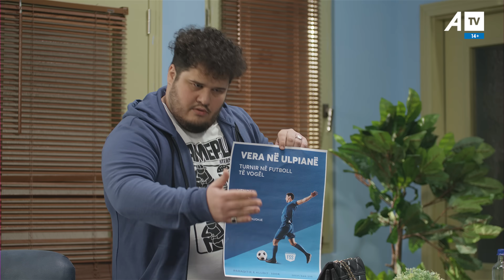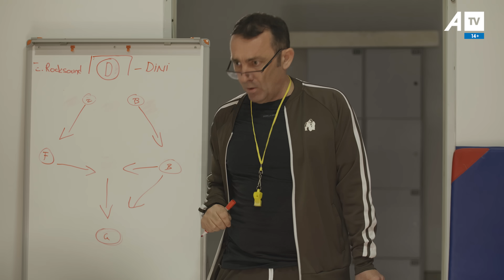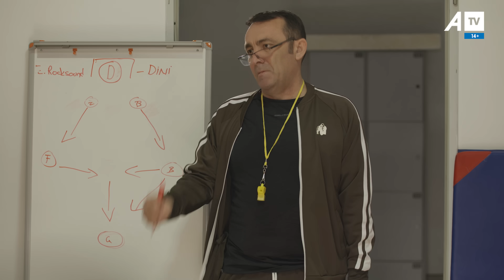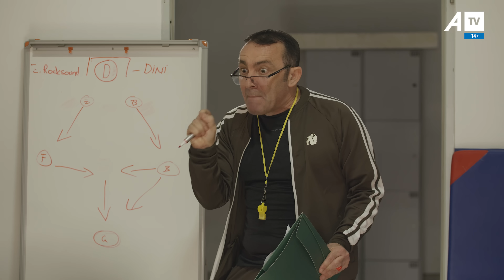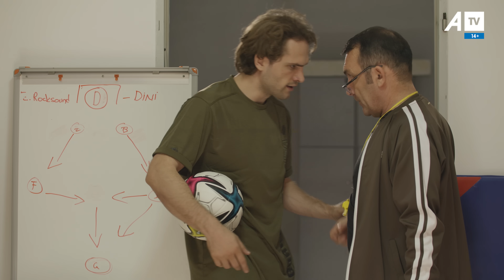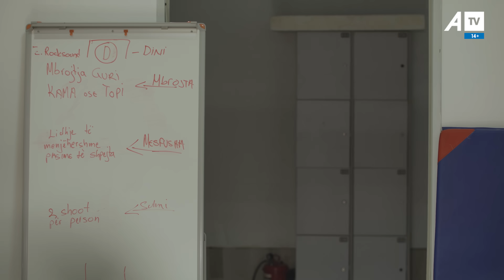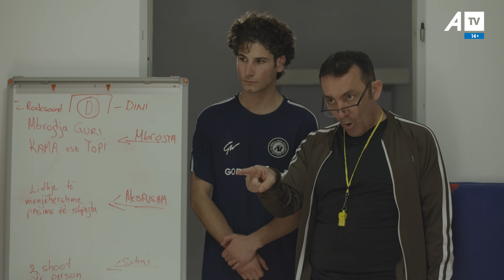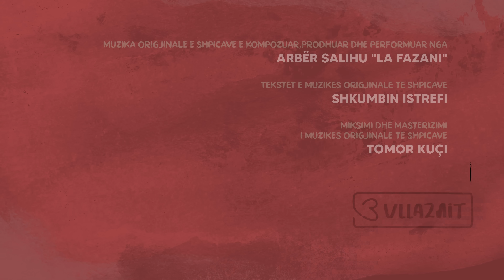Tre Vllaznit - Episodi - 31 - ATV / trevllaznit NEW